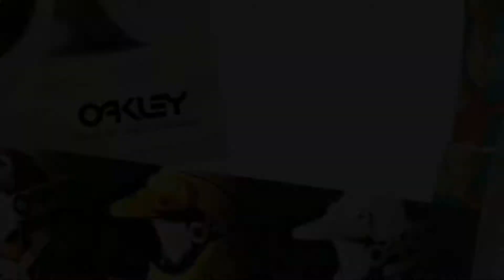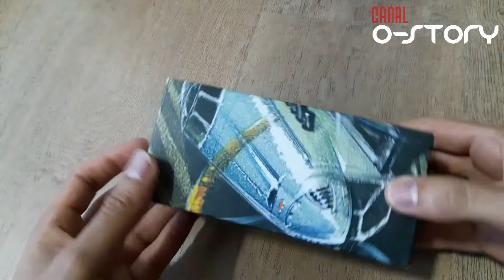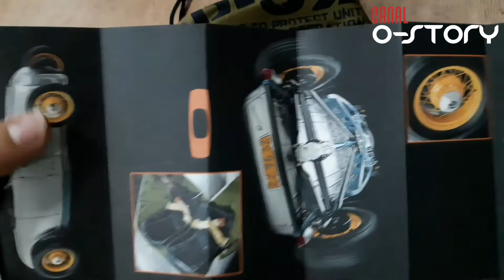UNBOXING OAKLEY: GASCAN EDIÇÃO CHIP FOOSE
SIGA, ACOMPANHE MINHA COLEÇÃO E TUDO QUE SERA DESTAQUE NO CANAL OSTORY

O Gascan é um dos clássicos do estilo de vida ativo da Oakley e já faz parte de sua linha há vários anos. Mas ainda assim muito procurado e se encaixa perfeitamente nos looks de hoje. Isso é causado por seu ótimo ajuste e design de aparência nítida.

Esta edição limitada do Chip Foose acrescenta ainda mais a isso, sua aparência única de alumínio escovado, o logotipo laranja contrastante e a assinatura Chip Foose gravada a laser no canto inferior das lentes faz com que este se destaque.

MODELO OAKLEY APRESENTADO

GASCAN - EDIÇÃO CHIPFOOSE (2007)

ARMAÇÃO: BRUSHED ALUMINUM
LENTES: DARK GREY